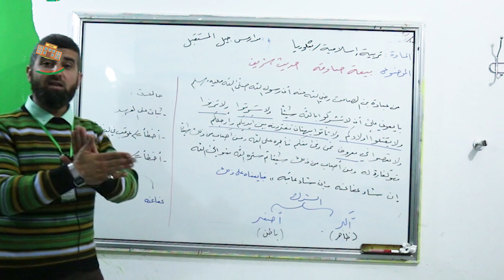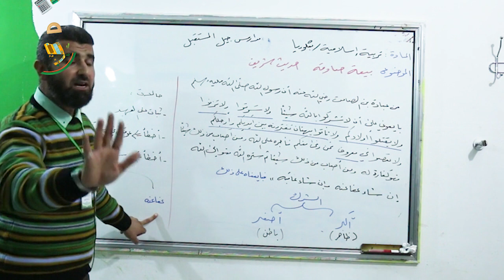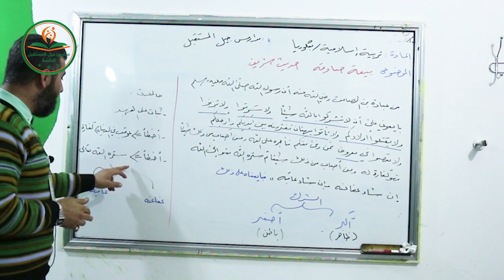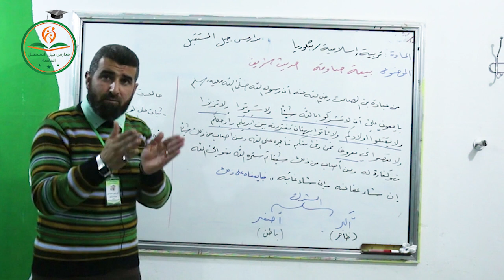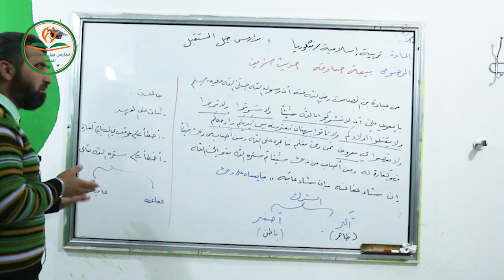بيعة صادقة2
حديث شريف بيعة صادقة
القسم الثاني